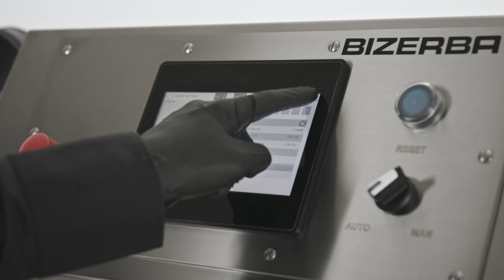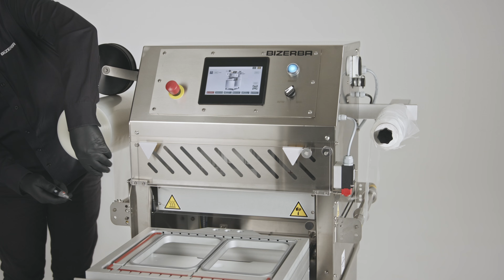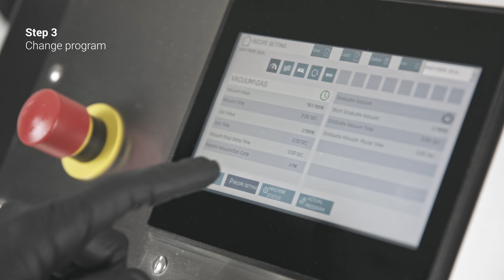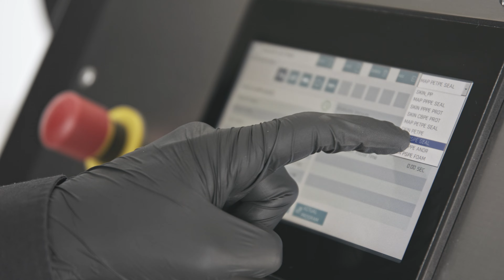Bizerba How-to: Operating the universal tool of the tray sealer TPE10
The universal sealing mold of our traysealer TPE10 offers you maximum flexibility and variety of what to package how. Find out in this video how easytouse TPE10 actually is and how it optimizes processes in your supermarkets’ preparation room, butchery or fresh food production facility.

FLEXIBLE OPERATION

By cutting the foil manually around the tray edges, with the universal tool all types of trays can be sealed with one mold only. The perfect solution if you have many different package sizes to process.

► Safe time during size changes: no matter what size, shape, material or packaging technology – you only need one mold

► Use the quick change adapter to easily switch from skin to MAP – safe even more time during packaging technology changes

EASY HANDLING

With its 7” touch screen the operation of TPE10 is clear and easy, also with gloves. All changes of sizes, packaging materials or technologies can be done in a few simple steps and with one tool only.

Changing the tray size without having to change the sealing mold saves up valuable minutes during each size change and moreover, makes it even easier and safer for your team to operate.

MAXIMUM VARIETY

TPE10 gives you the freedom to package whatever you need with one machine only. Benefit from a huge variety of possible

► Sizes,

► Materials,

► And shapes.

No matter if you want to package using skin or MAP. Fast changes make the solution perfectly usable in a wide variety of applications.

COMPACT, MOBILE DESIGN

The compact, mobile TPE10 ensures easy equipment placement in your preparation room or production hall. An integrated compressor reduces the installation effort.

 TIMESTAMPS

► 00:00:14 – Package with skin technology in just a few steps

► 00:00:54 – One tool for a wide variety of sizes

► 00:01:25 – Easy to change from skin to MAP

► 00:02:36 – Package easily with MAP

► 00:03:03 – Package a wide range of materials with one tool

► You need fully automatic packaging solutions to include in your production line?

► Understand how our partnership with Italianpack enables us to offer you the best packaging solutions

ABOUT BIZERBA